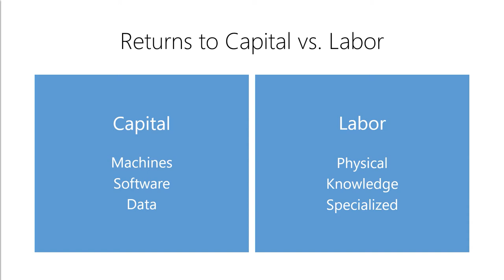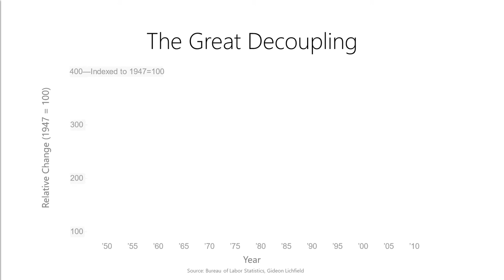How Will AI Impact Our Economy?